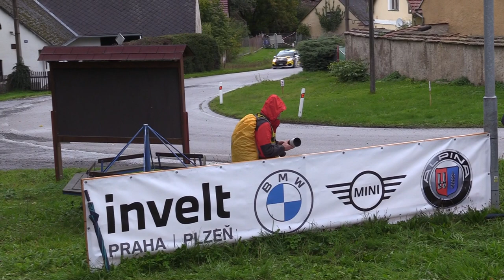Invelt Rally Pačejov 2022 | 21 | Filip Kohn - Tomáš Střeska